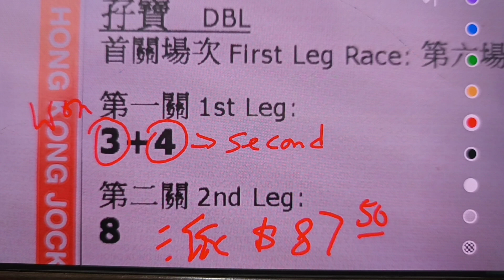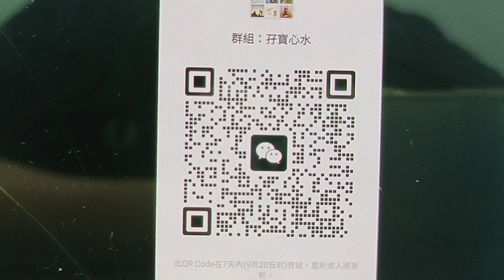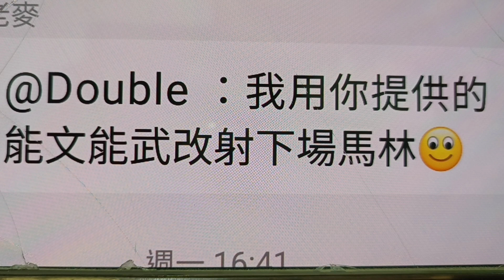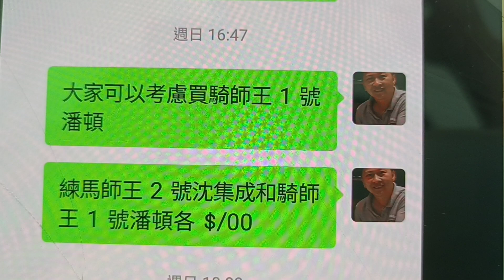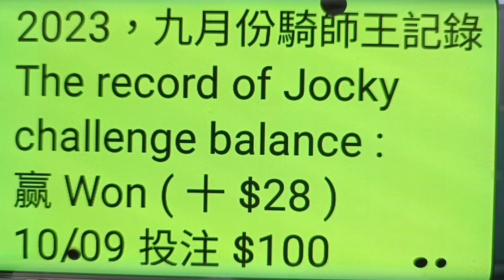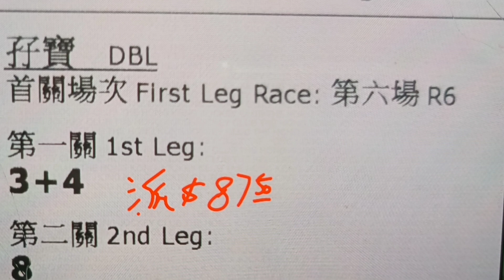中了第六口🤑 ( HK horse 🐎 ♥racing tips for Sep 13, 2023 )